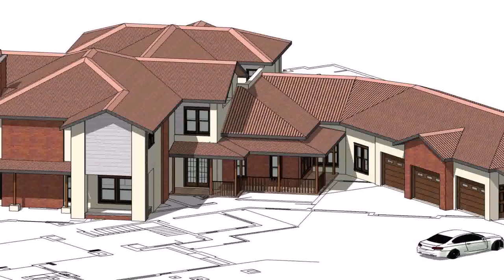House Plans Indian Style Free Download (see description)